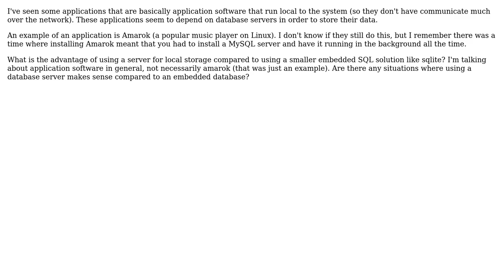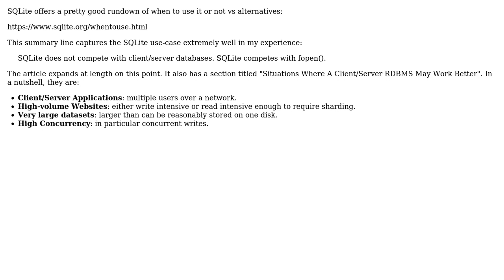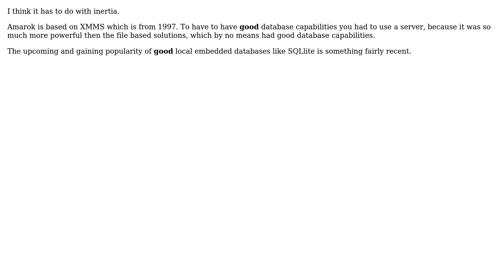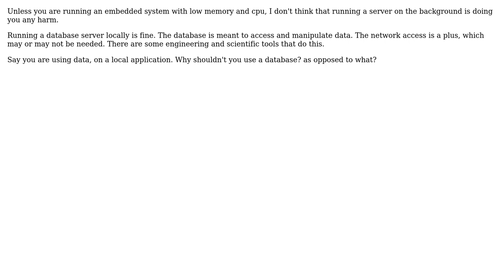Does using a database server make sense if the application only does things locally?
Software Engineering: Does using a database server make sense if the application only does things locally?

With thanks & praise to God, and with thanks to the many people who have made this project possible! | Content (except music & images) licensed under CC BY-SA | Music | Images & others | With thanks to user Umut Kahramankaptan user Pieter B user JeffO user Jan Hudec user Doc Brown user Denis de Bernardy user cauchy user 9a3eedi and the Stack Exchange Network Trademarks are property of their respective owners. You are responsible for your own actions.